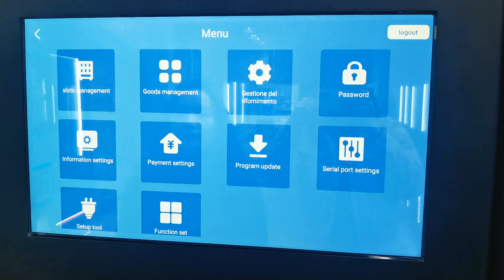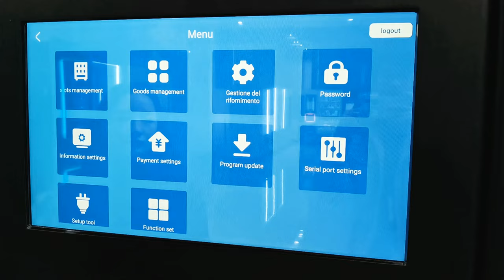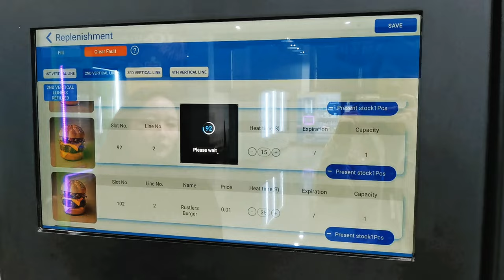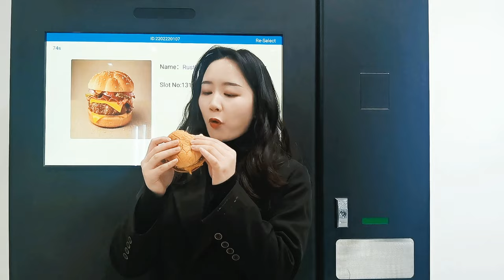factory price hot food vending machine